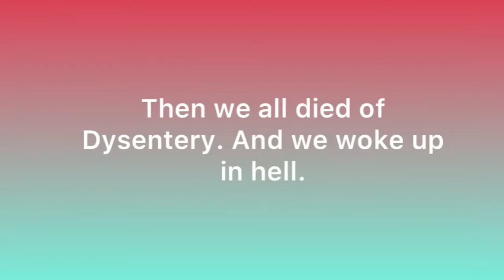VR horror or something